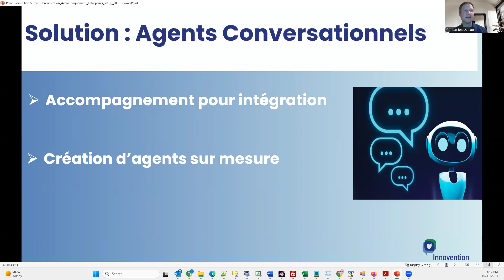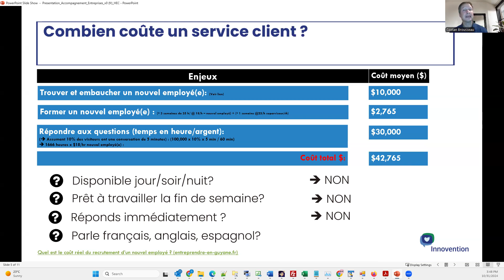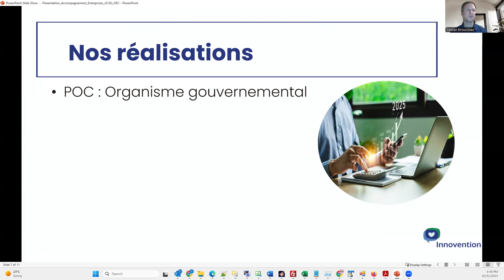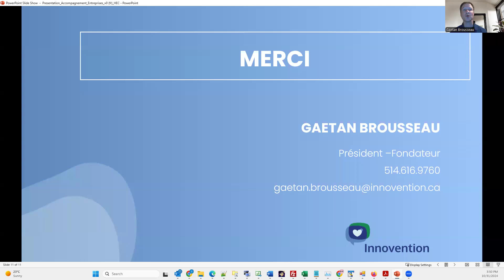Pitch HEC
Pitch Deck for HEC presentation